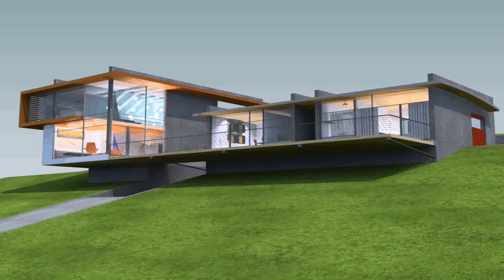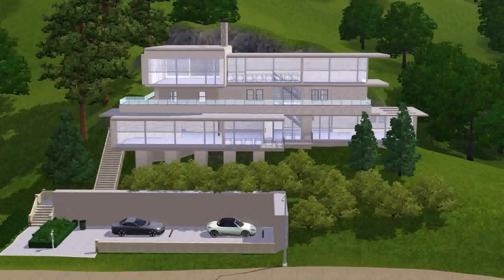Hillside House Designs Nz (see description)